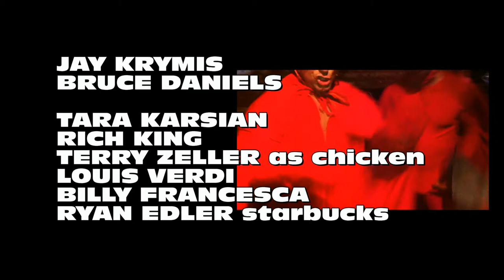Trick or Treat, Motherf**ker!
Filmed/edited by Jasten King

Starring : Bruce Daniels & Jay Krymis
with
Tara Karsian
Rich King
Billy Francesca
Terry Zeller as Chicken
Louis Verdi
Ryan Edler  Starbucks barrista

Produced by Jay Krymis and Bruce Daniels
A Street Meat Collaboration

1st AD Terry Zeller
1st AD second unit Rob Swanson